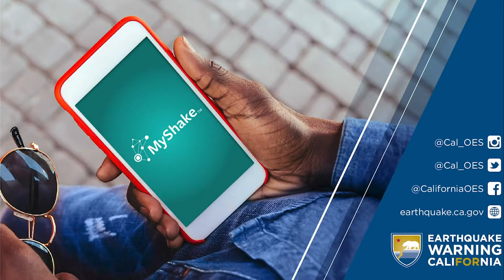WHEN IT COMES TO SURVIVING EARTHQUAKES, IT'S NOT ABOUT LUCK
To minimize personal impacts, Californians should be prepared at all times. When it comes to preparing for Earthquakes Californians should download the MyShake App, practice your drop/lock, cover and hold, and prepare your home.